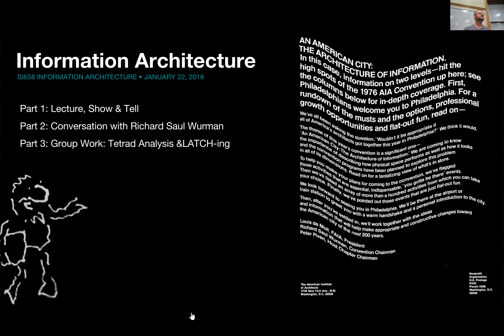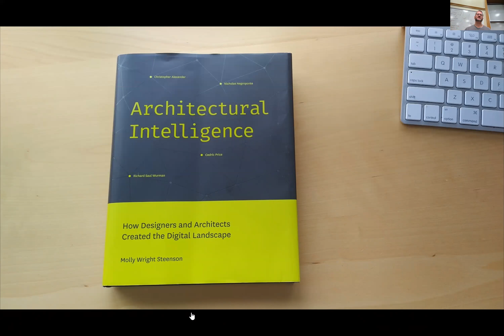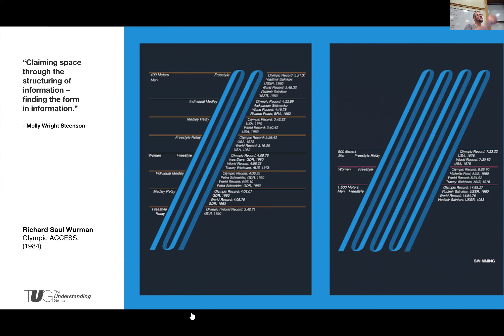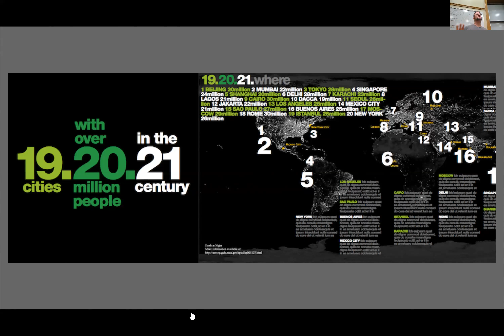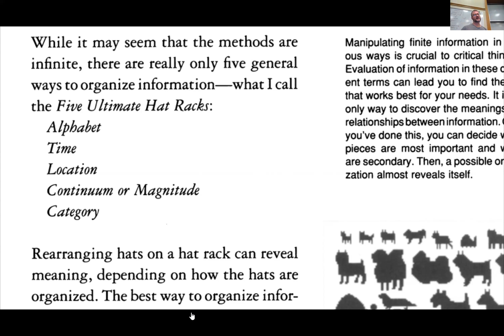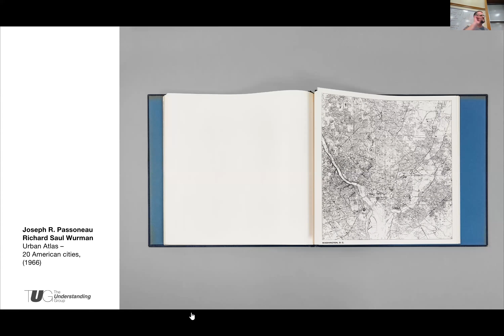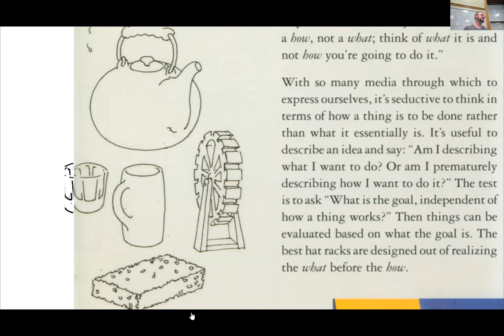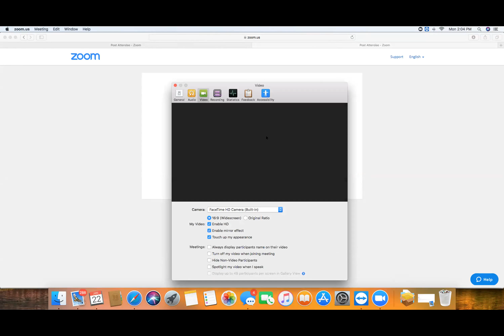Class 2, Part 1: SI658 Information Architecture - Winter 2018